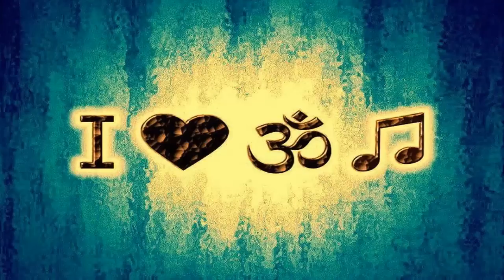White Noise - Fairytales (Original Mix)